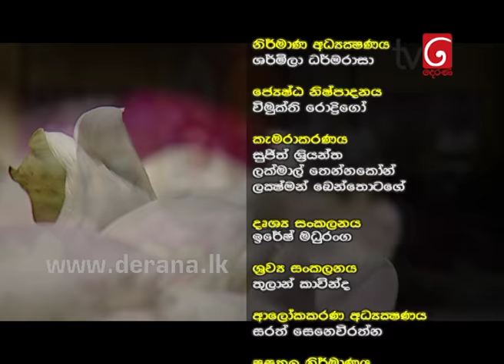Nopenena Maanaya | 14th November 2016